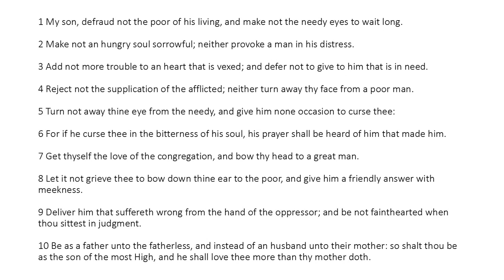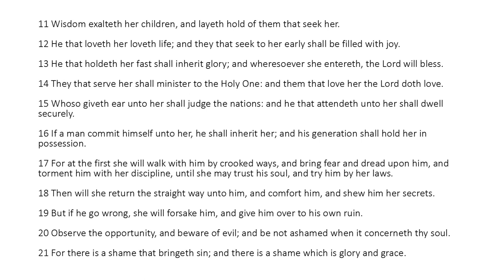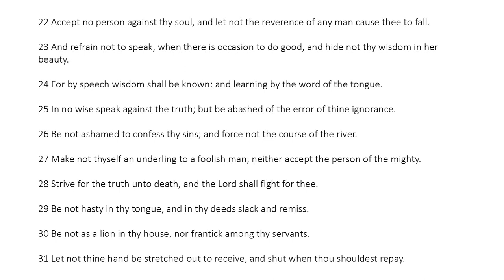Ecclesiasticus Chapter 4 (King James Bible Apocrypha) Read Along Audio